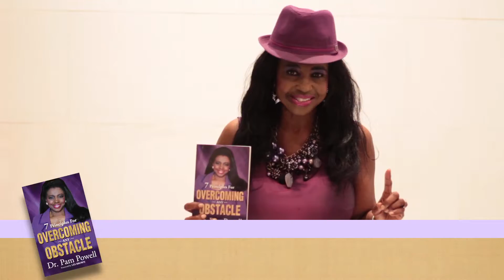Pam Powell Show with Special Guest Christopher King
Special Guest Christopher King, Grandson of the late great B B King, Discusses fashion and his legendary grandfather.